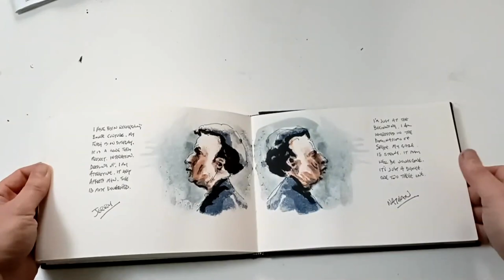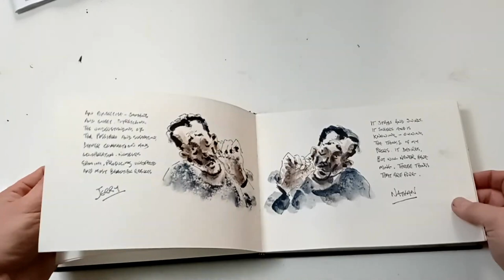Jerry and Nathan Flip Through